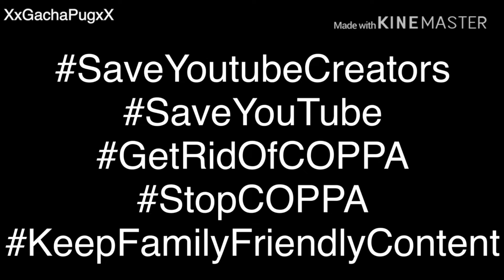Help YouTube, it’s for everybody’s sake...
This might be one of my last Goodbye’s...